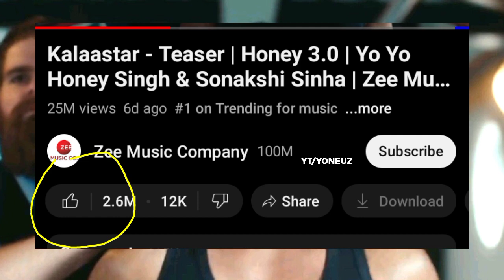KING REACTION ON KALAASTAR TEASER ‼️ | YO YO 1 LAKH ? | KULEY KULEY SONG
In this video i have covered yo yo honey Singh latest news in Hindi

For more Yo Yo Honey Singh Updates

KENDI YO YO HONEY SINGHAA🤟🏻